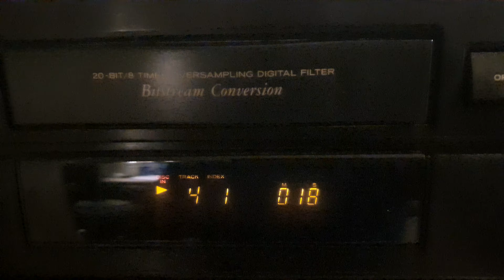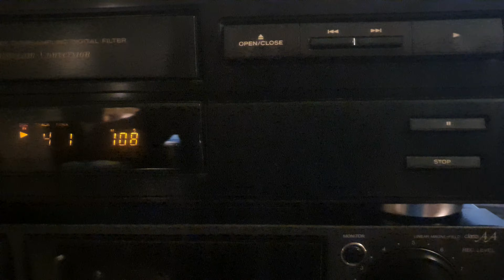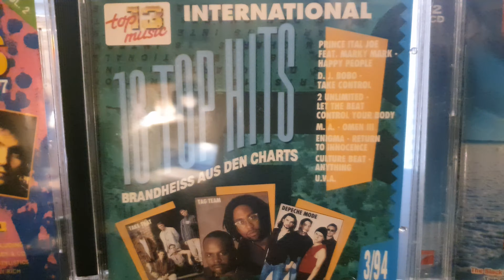Teac CD-P3500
Specs
1bit bitstream conversion,
Philips SAA7350 dac / filter,
KSS-210A transport / pickup,
M4565L op amp,
Tec, Rubycon components,
S/N ≥ 104 dB @ 1 kHz,
dynamic range ≥ 98 dB @ 1 kHz,
channel separation ≥ 102 dB @ 1 kHz,
1–20000 Hz ± 0,5 dB,
harmonic distortion ≤ 0,0022% @ 1 kHz,
mm 435x119x275, kg 4,3.